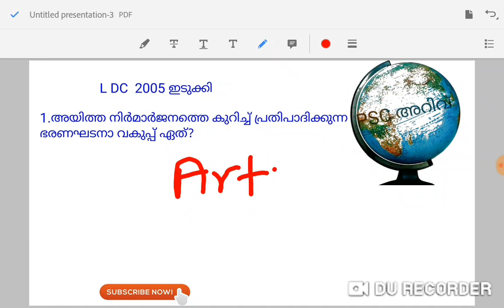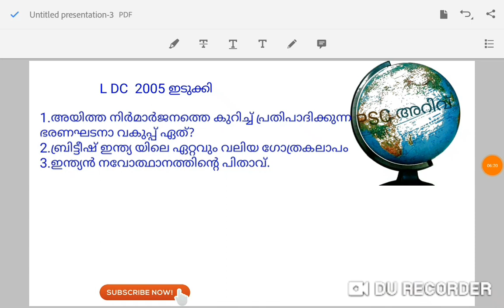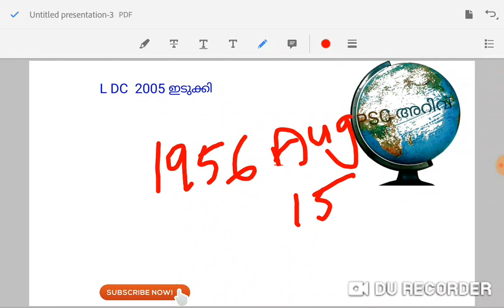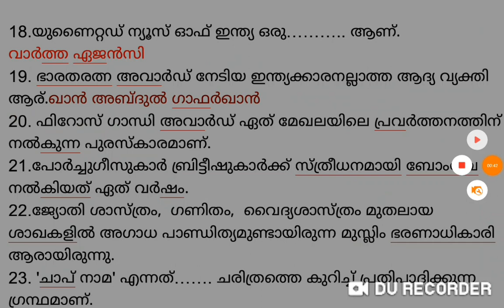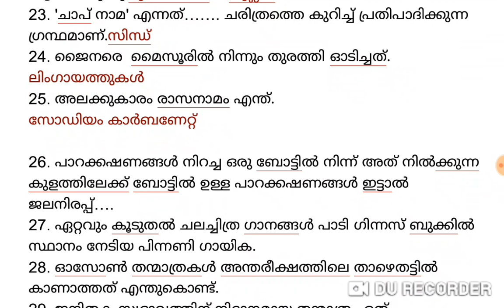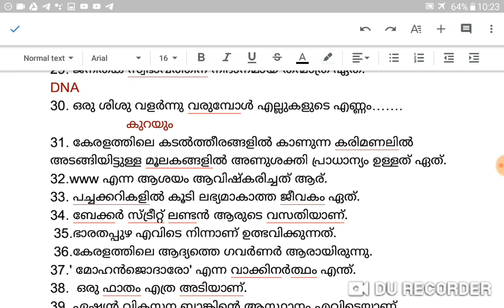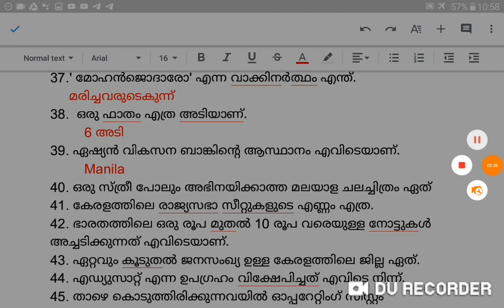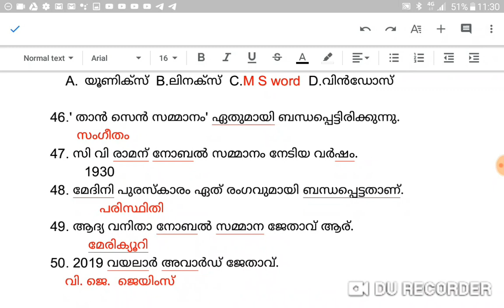LDC||2005||IDUKKI||GK|| ചോദ്യോത്തരങ്ങൾ വിശദീകരണം സഹിതംകാണൂ പ്രയോജനപ്പെടുംഇത്PSCഅറിവിന്റെ ഉറപ്പ്🌹🌹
This video contains information related to LDC||2005||IDUKKI||GK|| ചോദ്യോത്തരങ്ങൾ വിശദീകരണം സഹിതംകാണൂ പ്രയോജനപ്പെടുംഇത്PSCഅറിവിന്റെ ഉറപ്പ്🌹🌹

psc bullettin part 1 class